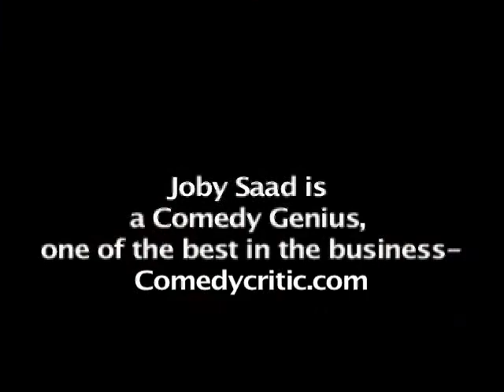Clean Comedy Joby Saad-Village Idiot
Comedian Joby Saad performs his signature Low Fat Milk rountine from Bananas Comedy Tv show, excerpts from CMT and Joby's Live touring show of dance, magic and his attempt to fly. Man of a 1000 faces.